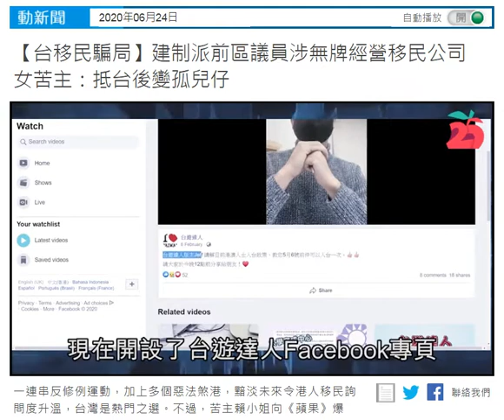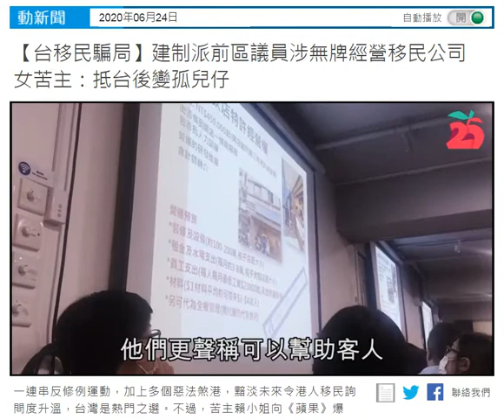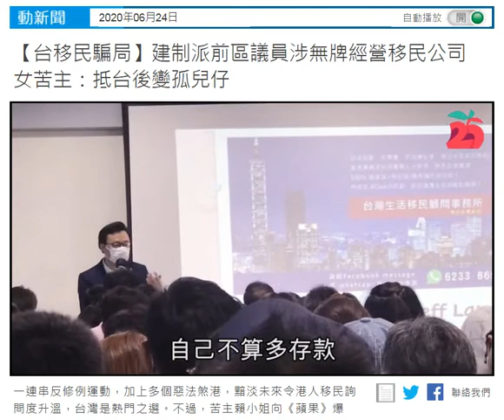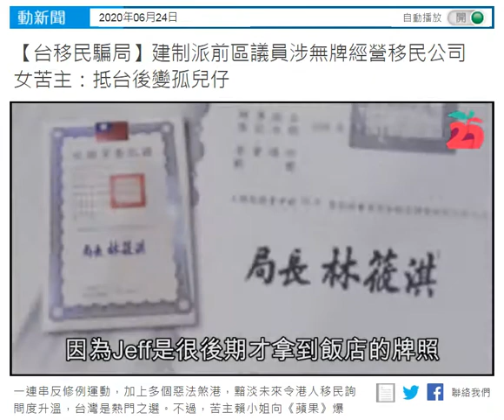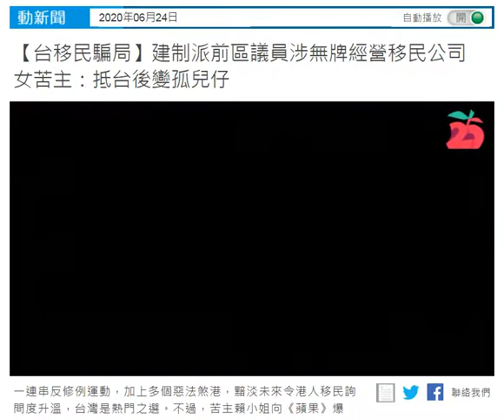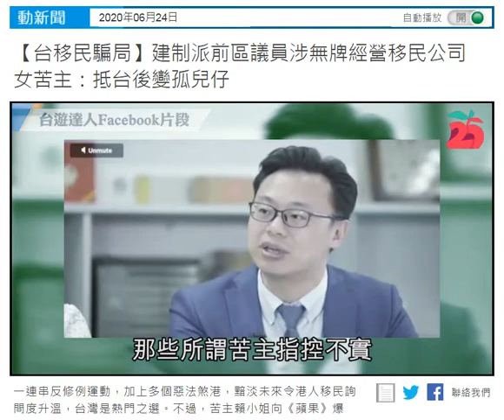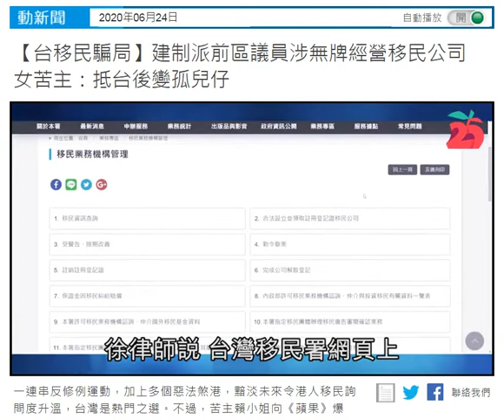20200624 啤梨晚報廢撚柒閪蟲林匡正個仆街賤種大佬eric lam鳩吹移民台灣啲手法跟呢條民賤聯仆街一鳩樣又係叫人投資呃腦殘錢，過到去變孤兒仔